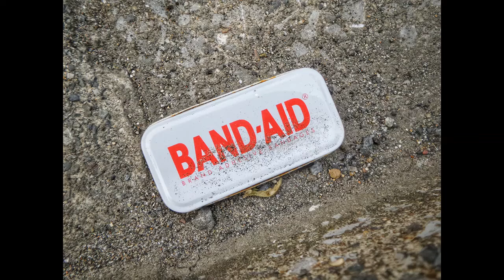What is going on in Washington: what about the american people!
This is about the events that are taking place in DC today. Where is the Emergency packaged for the people? Where is the help for the American people. Is it possible to agree on one thing with out filling it full of pork?
 My videos are to help the beginners to start to prepare for them and there family's, also to have food water and survival supplies on hand for any type of situations. To show you that even if you are on a budget you can do this for you or a family. To give you knowledge as a beginner to succeed in preparedness for you and your family.